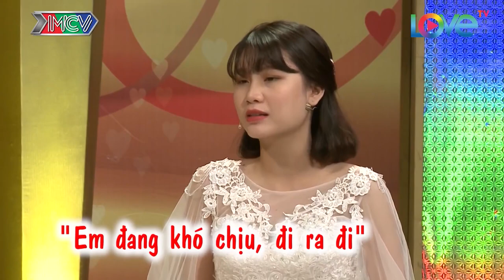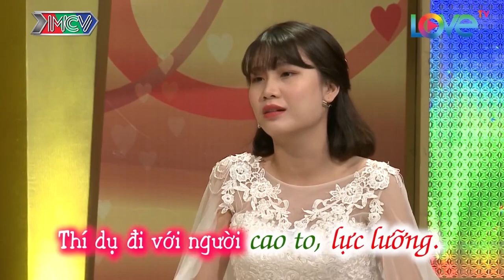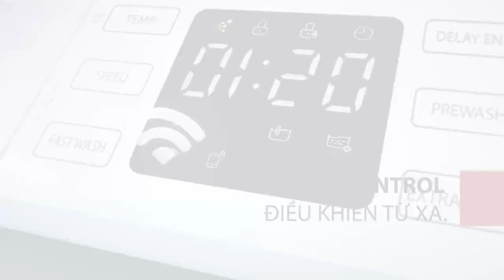Bẫy tình của mẹ chồng quá đỉnh cao khiến đôi bạn trẻ phải cưới sớm, vợ chồng hay nhất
shortlink=MCVTYoutube&pid=MCV_YOUTUBE&c=MCV_YOUTUBE